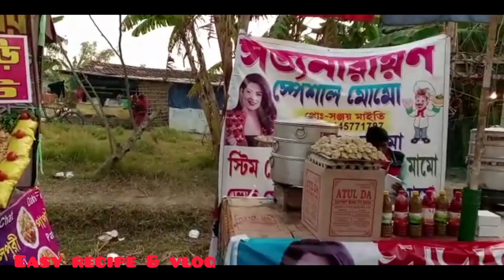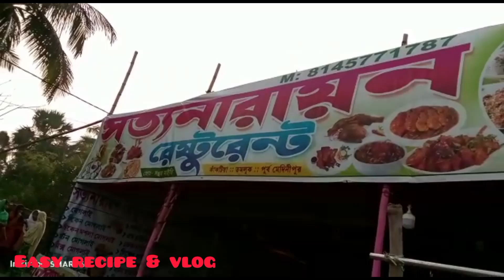পশ্চিমবঙ্গে প্রাচীন বাবা দেওয়ান সাহেবের মেলায় ঘুরে আসি চলুন ||BABA DEAOAN SAHEBER MELA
নমস্কার আমি মৃত্তিকা আজ একটা vlog ভিডিও নিয়ে এসেছি।  পশ্চিমবঙ্গের হাওড়া জেলার দেয়াওনতলা গ্রামের  তিনশো বছরের পুরোনো এক মেলা তে নিয়ে যাবো ।ভিডিও টা দেখুন লাইক কমেন্ট শেয়ার করুন।

All musice and songs are created to respective owner and artists 🙏 in case as being the coppyrigt woner if you have any issue  with oue content you can mail us at oue e mail... we will respond  within 24 hours.